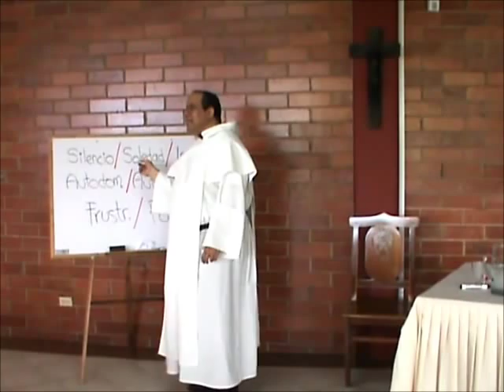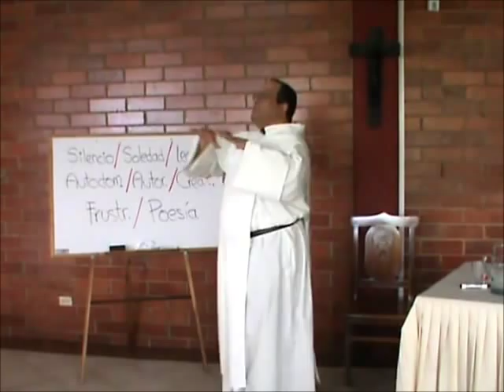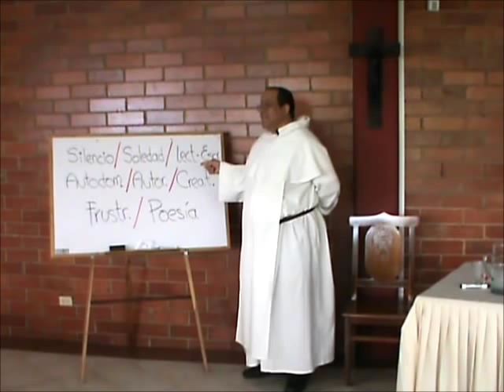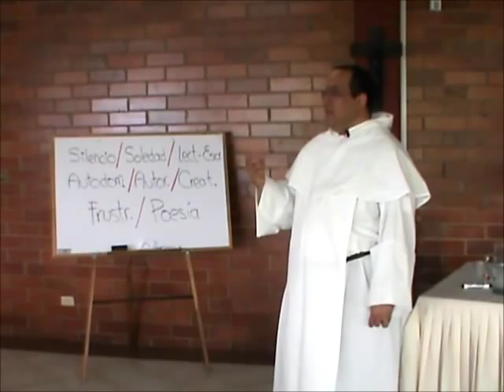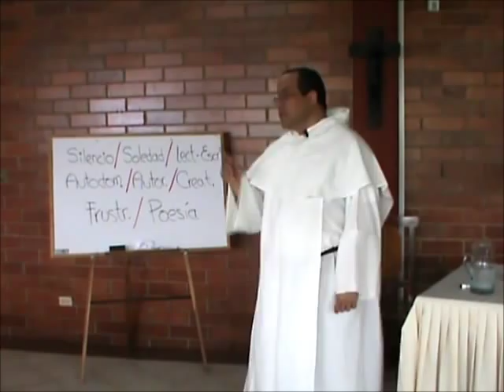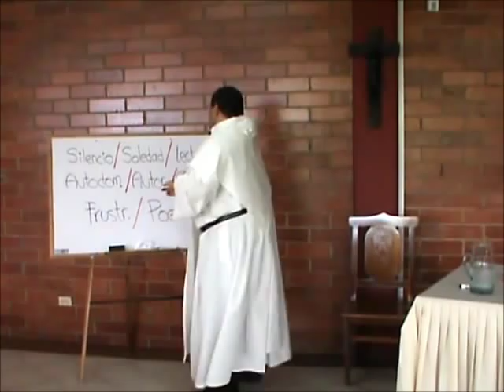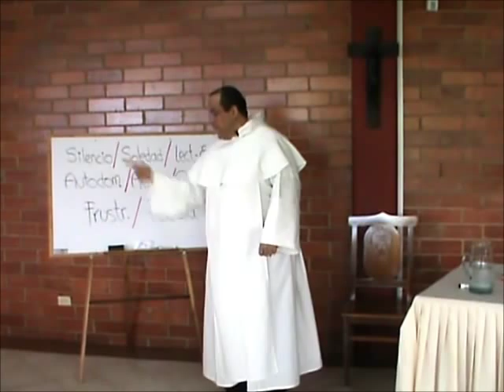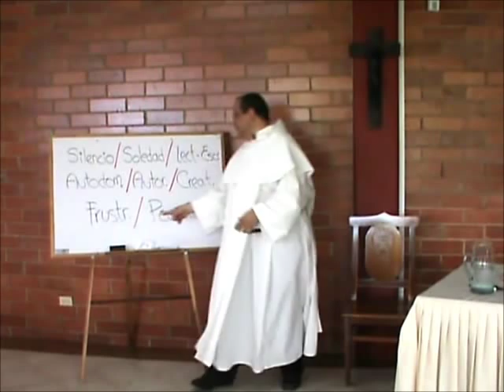Vidas Consagradas, 10 de 12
La formación inicial es tarea compleja y de muy alta responsabilidad. Requiere atención a múltiples dimensiones y factores. En esta ocasión enfatizamos ocho aspectos que parecen de particular actualidad y urgencia:

(1) Silencio; (2) Soledad; (3) Destrezas de lecto-escritura;

(4) Autodominio; (5) Capacidad de acoger autoridad, no sólo de la Maestra; (6) Creatividad: capacidad de ir "más allá" de lo mandado.

(7) Tolerancia a la frustración; (8) Expresión literaria y poética.